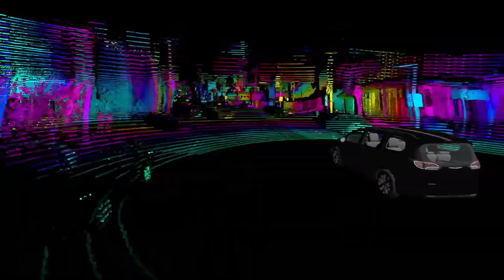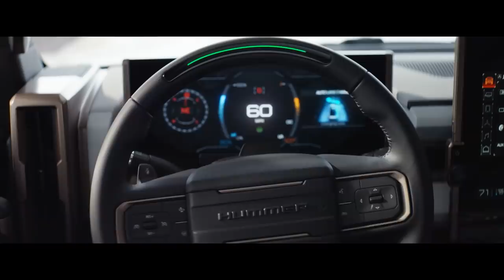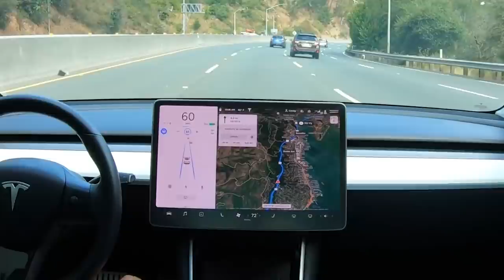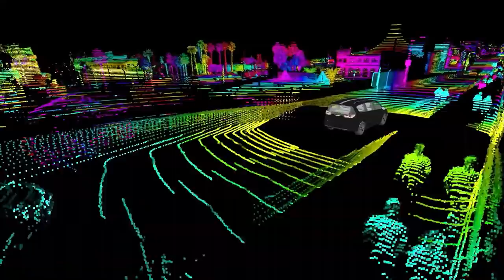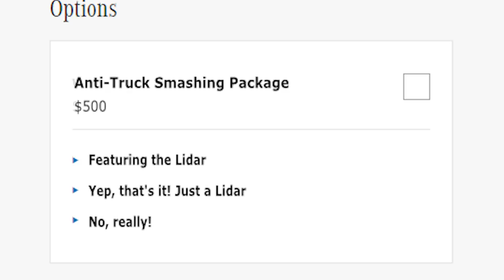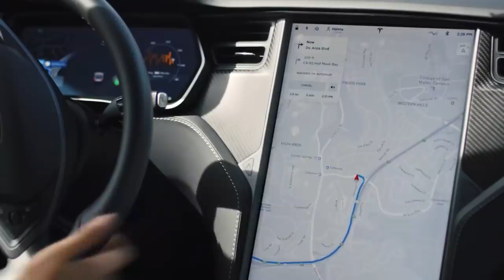Tesla vs LIDAR: The Battle of Self-Driving Cars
Tesla's CEO Elon Musk hates LIDARs and believes that using LIDAR tech for self-driving cars is "freaking stupid" but pretty much all car companies working on self-driving technology convinced that LIDAR is the answer to achieving Level 5 autonomy. So, who's right?

❤️ BOSLEY: Learn about different ways how BOSLEY can restore your hair and get a discount